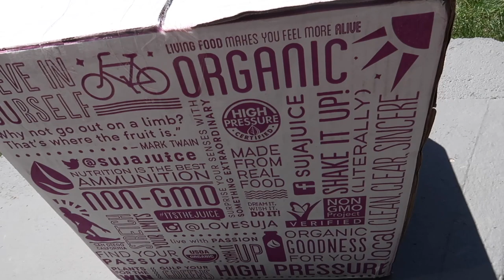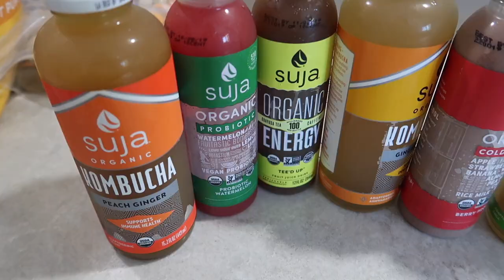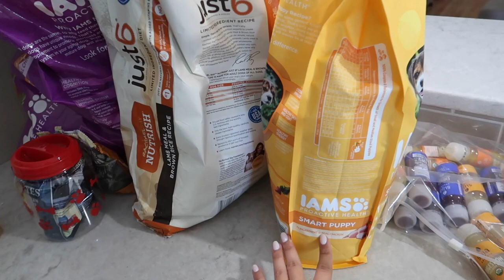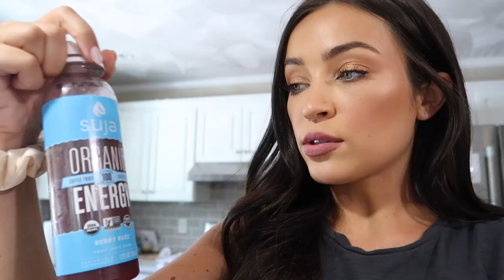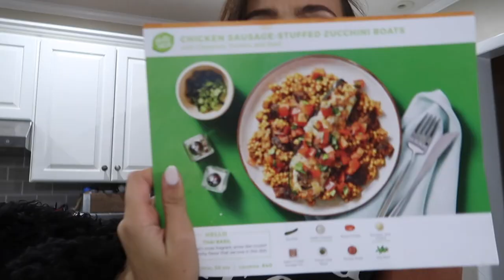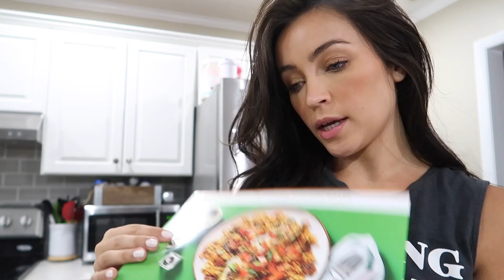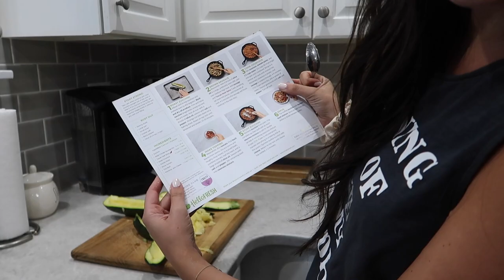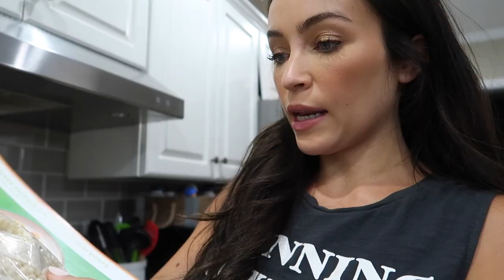we gotta new puppy!? the DB method + zucchini boats: vlog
and enter STEPHANIE80 for a total of $80 off your first 4 boxes, in the first month!

the DB method!

tank: express (last year)
leggings: Lulu lemon